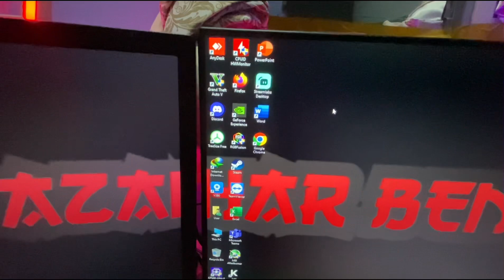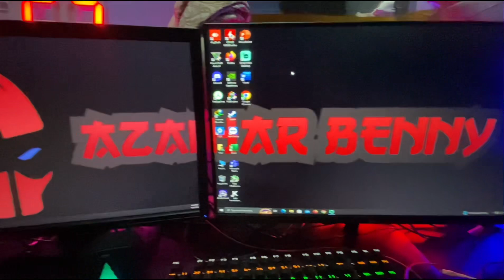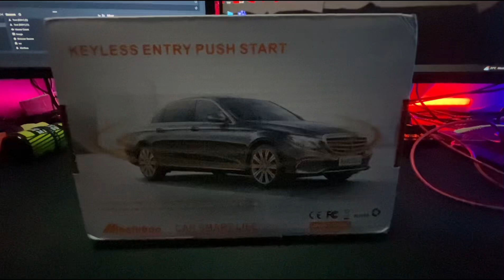projeksagaflx - PUSH START BUTTON SAGA FLX(part 1)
Punca ye nk tukar pakai keyless nie board remote kunci asal patah..tgok harga sama mcm harga push start button jer…baik upgared terus ke push start button kan..barang universal yer..bukan plug n play..tggu part 2 video pasang